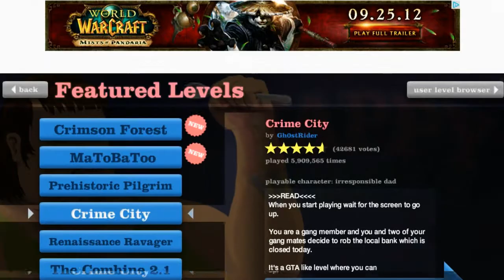Happy Wheels Kills Pokemon!?!?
Happy Wheels meets Pokemon. Sorry for the bad microphone quality at the beginning I was breathing into the mic haha.